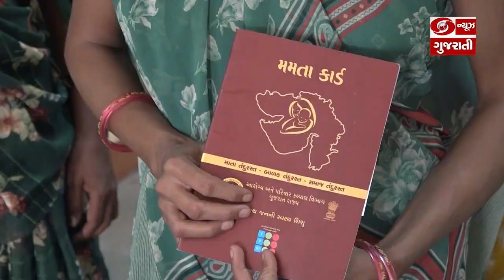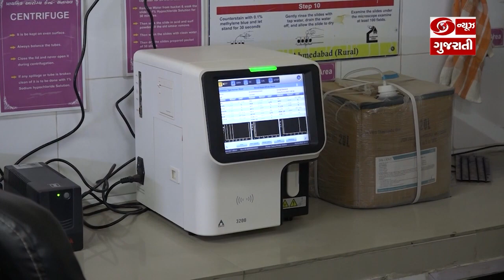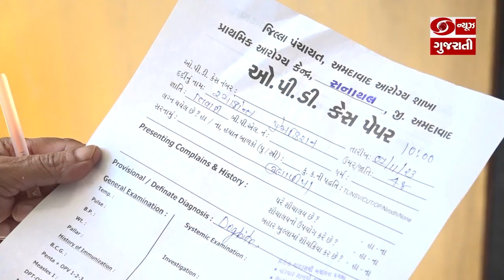છેવાડાના વ્યક્તિ સુધી પહોંચી રહી છે સ્વાસ્થ્ય સુવિધાઓ | Good News Gujarat | Ep. 269 | 13-11-2023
સાણંદ તાલુકાના સનાથલ, તેલાવ અને સાણંદ ખાતેના પ્રાથમિક આરોગ્ય કેન્દ્ર સામાન્ય તકલીફો માટે તો સારવાર આપે છે પણ મોટી બીમારીઓના નિદાન પણ અહીં થાય છે. ગ્રામજનોને આર્થિક રાહત મળે સાથે ગામમા જ સારવાર થવાથી ઇમર્જન્સી કેસમાં દર્દીનો જીવ પણ બચે છે.